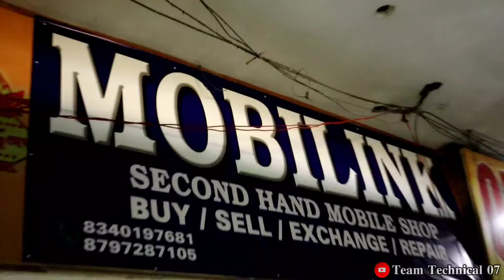4G Phone मात्र/- ₹1500 में🔥|| Iphone x Only- ₹14999 | cheapest iphone market Patna | 2nd hand mobile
4G Phone मात्र/- ₹1500🔥|| Iphone x Only- ₹14999 || cheapest iphone market Patna | Second hand mobile
Hello
 is video me maine patna ki second hand mobile shop dikhai hai. Shop ka name hai Mobilink. Hume umeed hai ye video pasand aayi hogi. Humare Instagram ko jaroor follow kare .
 (👉shop address👇)
 Mobilink
 Shop No.LG 15 NP Centre, Dakbungalow Road Patna-01
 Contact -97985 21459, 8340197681